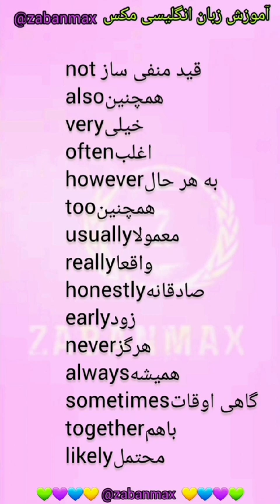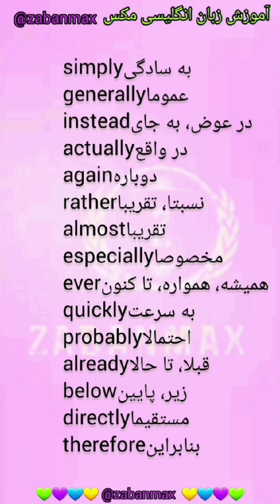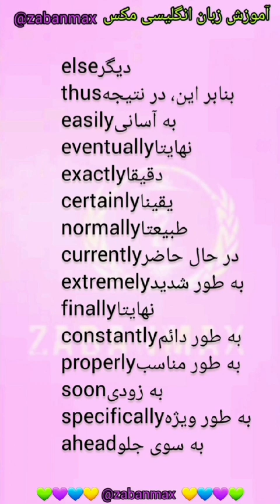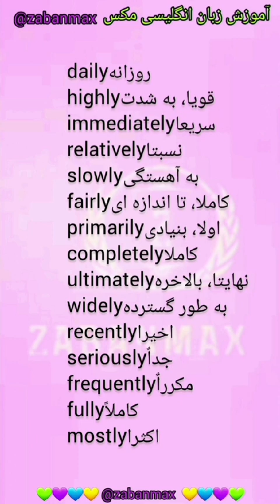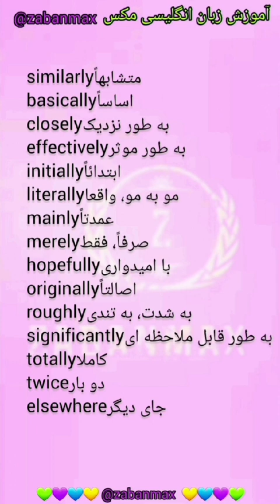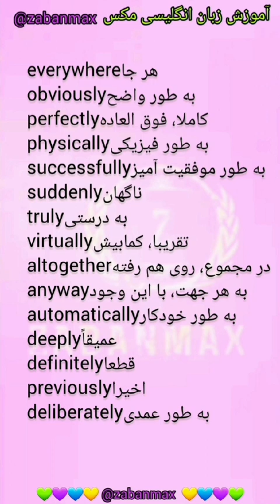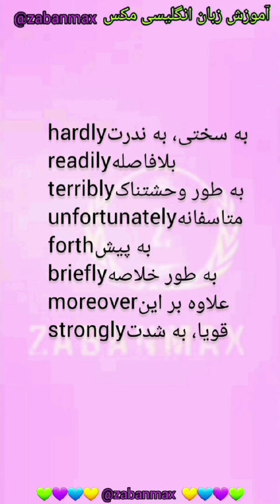۱۱۳ قید ضروری انگلیسی در ۶ دقیقه، همه ی قید های ضروری و پرکاربرد انگلیسی رو یکجا ببینید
💚 ویدیو های کوتاه رو در کانال ما دنبال کنید